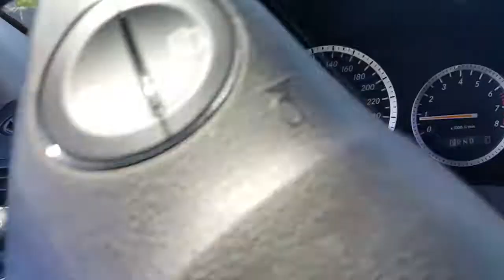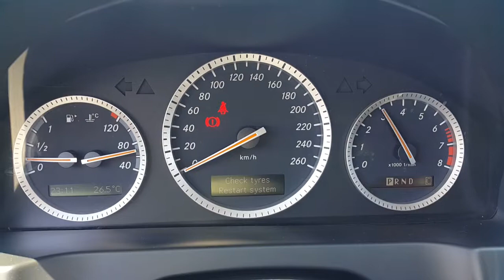VIN: 7904/MERESEDES BENZ C200/2008Y/FB : KOREAN CARS